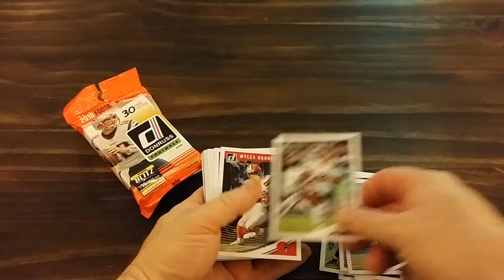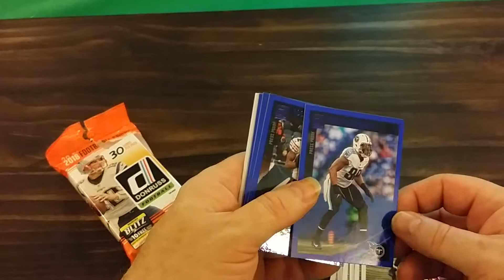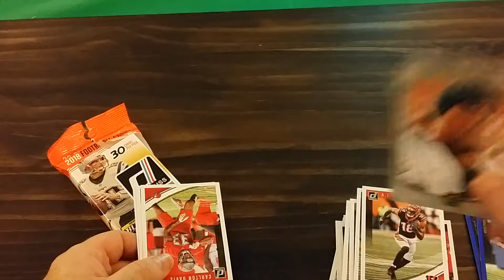2018 Donruss Football cards pack break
2018 Donruss football cards pack break
9-3-18
Paid 4.98
Troublemaker bricks
Troublemaker comics
Troublemaker toys